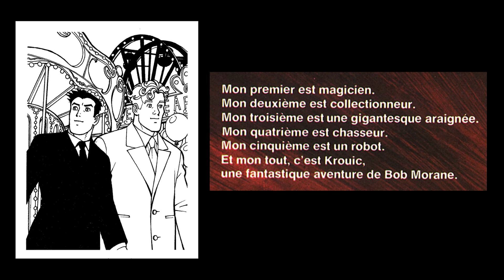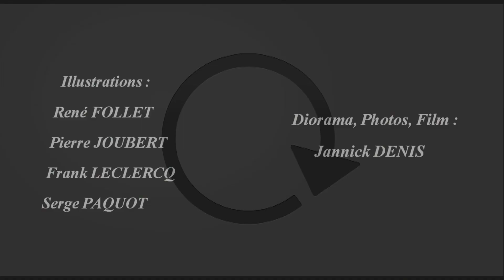Bob MORANE "Krouic"